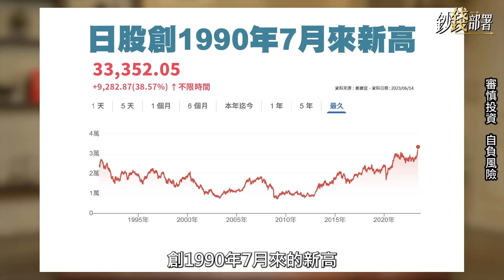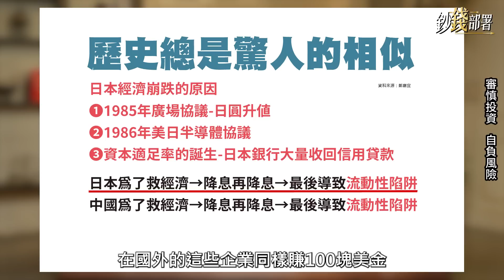【精華】日股創新高 將拱台股上兩萬? 億元教授說原因《鈔錢部署》盧燕俐 ft.鄭廳宜 20230624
日股來到33年來新高，甚至能推動台股上看兩萬點，這是為何？鄭廳宜老師對日本股市總分析。

⏰每週二、四 晚上九點線上首播